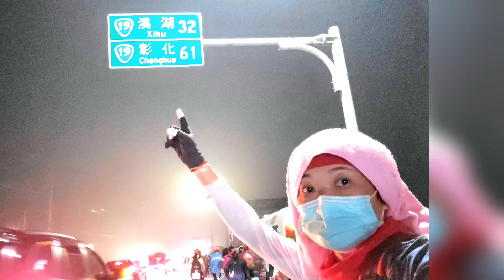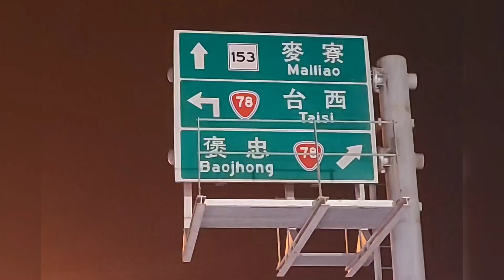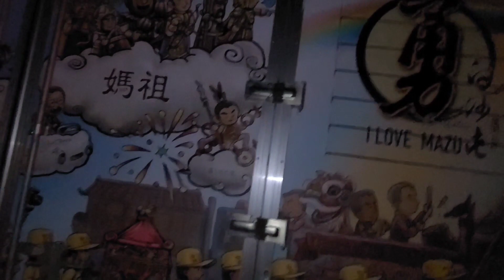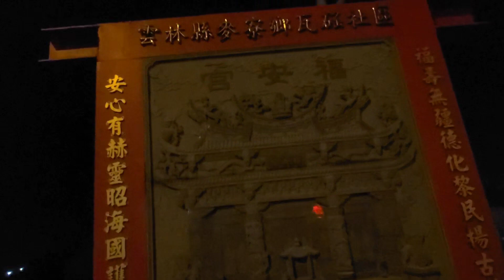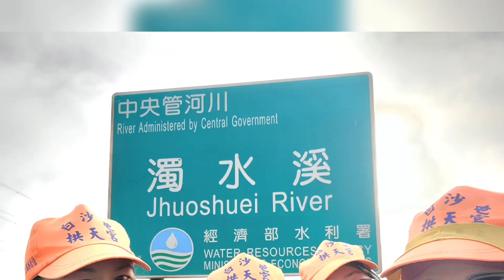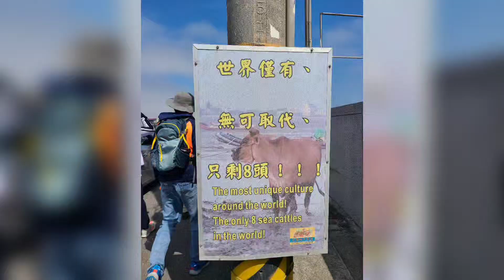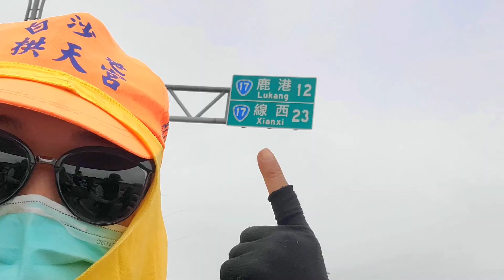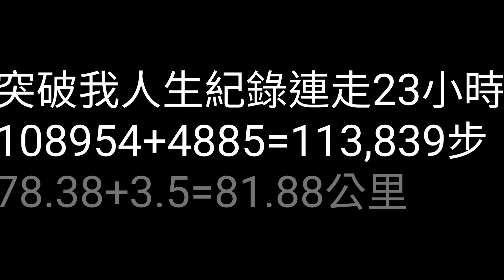白沙屯媽祖全程徒步進香全紀錄D7|連走23小時挑戰自己的極限(113839步,81.88公里)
20230218(六)從昨晚22點半就開始回程北上的我，這一天是最累的一天，一直被媽祖海放，距離乎長乎短，中午時分才在王功福海宮追到小休一下下，此時我開始懷疑自己...,媽祖起駕後繼續追，絲毫不敢馬虎，錄影拍照也越來越少了，到鹿港已知追不上了，但我還是想走到彰化福安宮，從前一晚的22點半走到晚間21點40分，第一次在路邊背包都沒卸下就秒睡，同伴叫圓圓圓圓圓圓. ,起身後繼續走，走到眼皮無法值班一直想下班，聽從同伴建議借到對面聖安宮民宅遮風騎樓，擦澡後秒睡.
#108954+4885(2/17)=113,839步
#78.38+3.5(2/17)=81.88公里
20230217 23:40媽祖起駕北上
20230218
00:56 停駕北港鎮劉厝里辦公室
03:41 停駕東勢賜安宮
04:06 停駕東勢分駐所
07:27 停駕雷厝慈母宮，08:00 起駕
11:36 停駕王功福海宮，14:00 起駕
16:39 停駕彰化縣福興鄉管嶼國小
18:08 停駕大慶通運股份有限公司，休息1小時
19:52 停駕洋厝聖安宮
21:49 停駕伸港福安宮，01:00起駕
我是我自己 什麼都愛 什麼都不奇怪
這裡記錄我的視角 & 我的小小世界
在這裡我唱我自己給你聽